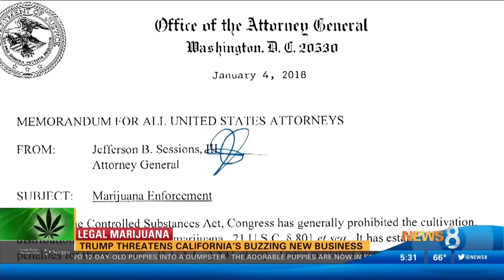CBS Interviews COO Blake Schroeder after Jeff Sessions' Rescission of the Cole Memo